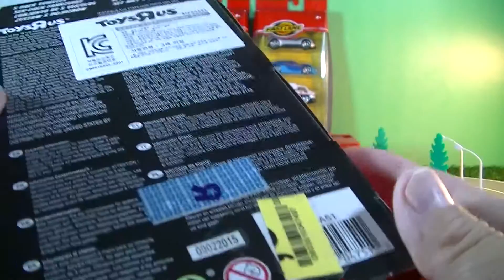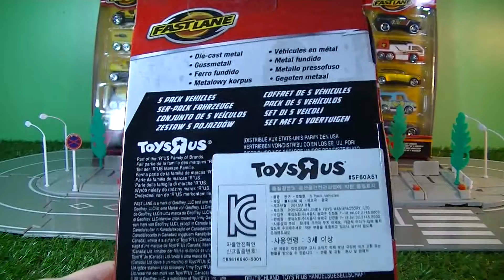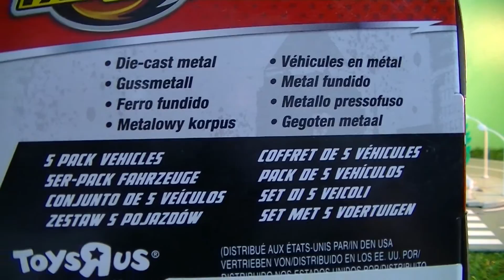HD compilation unpacking 4 pack of Fast Lane 5 Car-Pack (01091 z)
HD compilation unpacking 4 pack of  Fast Lane 5 Car-Pack